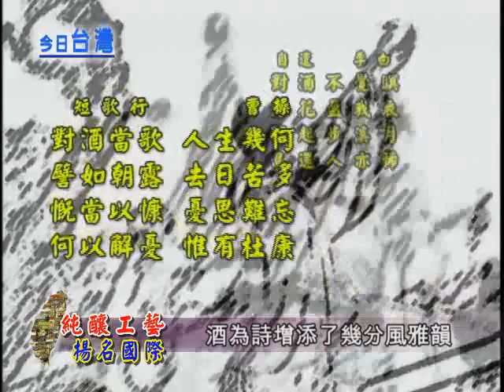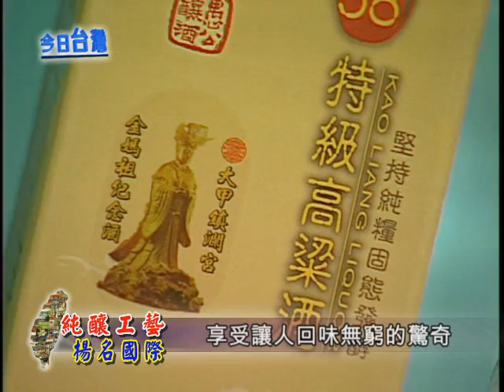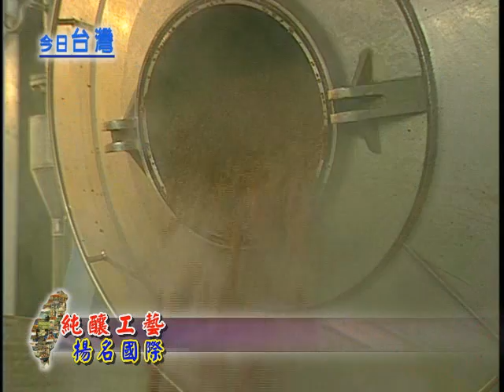98年02月28日『今日台灣』播出~ 純釀工藝 揚名國際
「人生得意須盡歡，莫使金樽空對月。」在中國文學裡，酒為詩增添了幾分風雅韻，而小酌幾杯更是現代人的必備調劑了。在台中縣的外埔鄉，由於水質天然純淨且氣候宜人，是高粱酒釀造的好地方。這裡所釀造出來的高粱酒，不僅甘甜醇厚，也讓非洲人不遠千里來取經。今天就帶您走進綠色山地之間的高粱釀酒廠，來了解純糧釀造高梁酒的工藝奧秘吧。